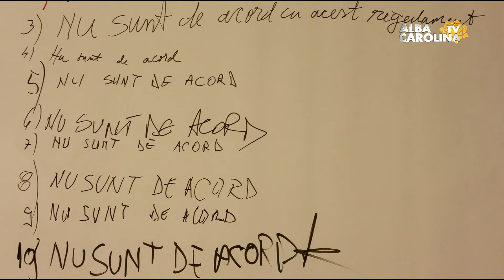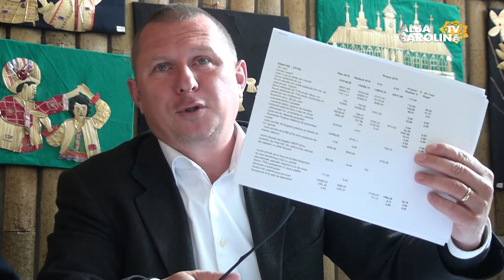Asociația Alba Iulia Infrastructură, Conferință de presă